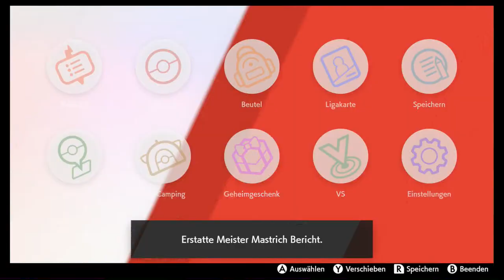#76 Das Master Dojo - Pokèmon Schwert DLC 1(Blind, Deutsch, Let's Play, Playthrough)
Der M Master approves.

Eines Tages trifft er zwei Trainer die eine Menge Potenzial zeigen und entscheidet sich ihnen jeweils ein Pokèmon zu geben damit sie ihre eigene Reise antreten können.